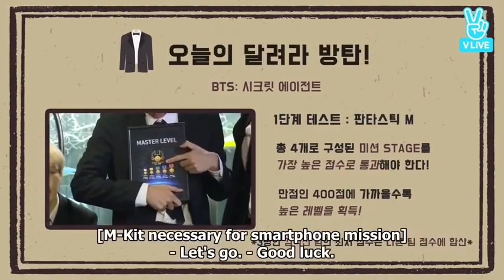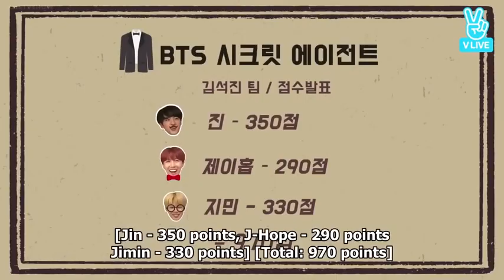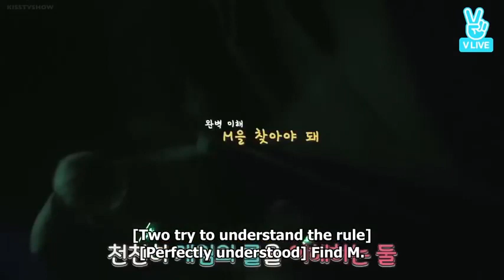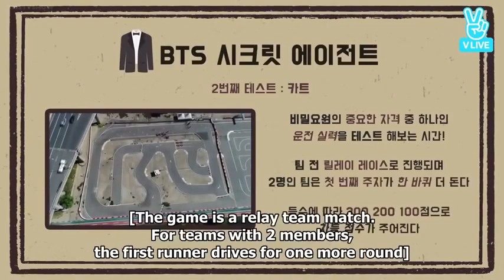[ENG SUB] RUN BTS EP 26 FULL EPISODE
run bts
eng sub run bts 26
 full run bts ep 26
run bts ep 26 eng sub
run bts ep 26 full
run bts ep 26
 bts run 26
bts run ep 26
 bts run ep 26 eng sub
Sarangheyo ❤Borahe 💜
Kim namjoon ❤
Kim seokjin❤
Min yoongi❤
Jung hoesoek❤
Park jimin❤
Kim taehyung ❤
Jeon jungkook ❤
BTS💜
runbtsep26eng sub
btsrunep26eng sub
Sarangheyo ❤Borahe 💜
Kim namjoon ❤
Kim seokjin❤
Min yoongi❤
Jung hoesoek❤
Park jimin❤
Kim taehyung ❤
Jeon jungkook ❤
BTS💜

 run bts
 bts run 26
Sarangheyo ❤Borahe 💜

BTS JIN
BTS SUGA
BTS RAP MONSTER
BTS JHOPE
BTS JIMIN
BTS V
BTS JUNGKOOK